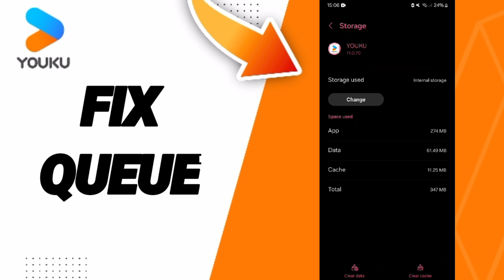How To Fix Queue On Youku App